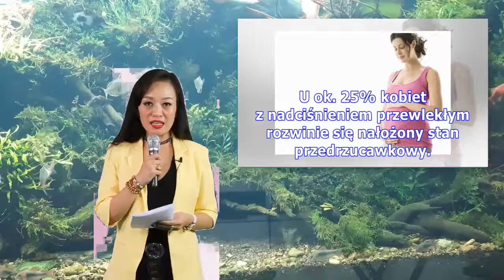Nadciśnienie przewlekłe u kobiet w ciąży